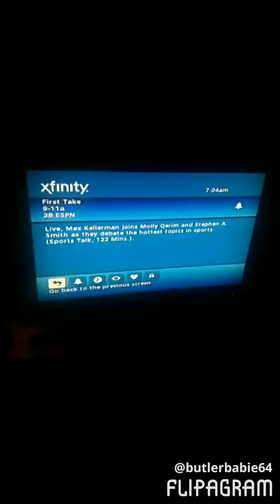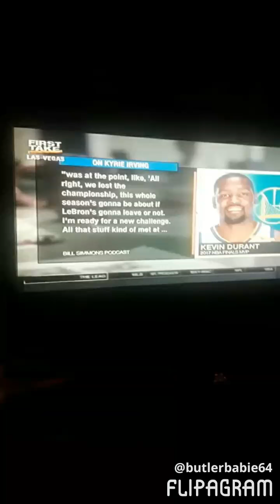I Watched First Take from las vegas on 8/25/17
♫(Edwin Starr - War )
created using @flipagram